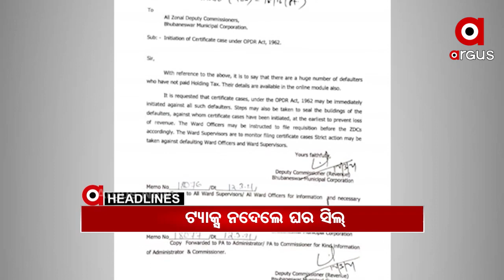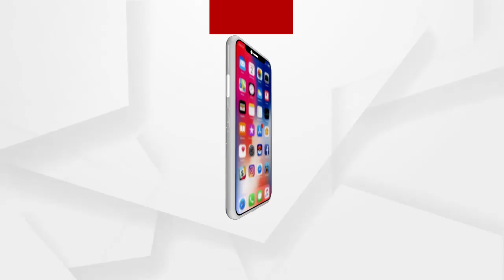Headlines1pm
ଜିରୋ ସଂକ୍ରମଣ ଆମର ଲକ୍ଷ୍ୟ.
ସଙ୍ଗୀତ ନିର୍ଦ୍ଦେଶକ ସୁମନ୍ତ ମହାନ୍ତି ହତ୍ୟା ଘଟଣାର 13 ବର୍ଷ ପରେ ଅଭିଯୁକ୍ତ ଗିରଫ.
କଟକରେ ବଡଧରଣର ସୁନା ଲୁଟ ଗ୍ୟାଙ୍ଗର ପର୍ଦ୍ଦାଫାଶ...
ହୋଲ୍ଡିଂ ଟିକସ ନ ଦେଲେ ଦୃଢ଼ କାର୍ଯ୍ୟାନୁଷ୍ଠାନ.
ବ୍ରହ୍ମପୁରରେ ସଂଘବଦ୍ଧ ଆକ୍ରମଣରେ ଯୁବକ ମୃତ.
ସ୍ୱାଭିମାନ ଅଞ୍ଚଳରେ ପୋଲିସ-ମାଓବାଦୀ ଗୁଳି ବିନିମୟ.
ପୁଣି କଟକ ବଡ ଡାକ୍ତରଖାନାରେ ଅଗ୍ନିକାଣ୍ଡ.
ତେଜିଲା ଜଙ୍ଗଲ ନିଆଁ ରାଜନୀତି.